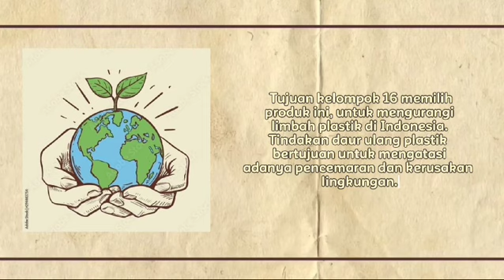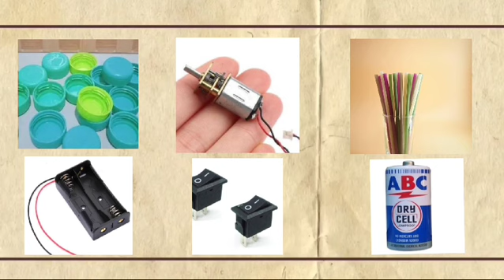UKK PRODUK SD MUHAMMADIYAH 26 SURABAYA 2024 | KEL 16 KELAS 6D - RECYCLING PLASTIK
KELOMPOK 16 KELAS 6D - RECYCLING PLASTIC
NAMA KELOMPOK :
1. DARWIS MUSTOFA
2. SYAIFULLAH HARIRI ZAKI WIJAYA
3. AKBAR ADAM DRAMMAWAN
4. WIMAR ATHIFA AZALIA ENSEVALIN
5. DYNA SURYA PERMATA
6. NAUFAL ADHITYA ASYHAM